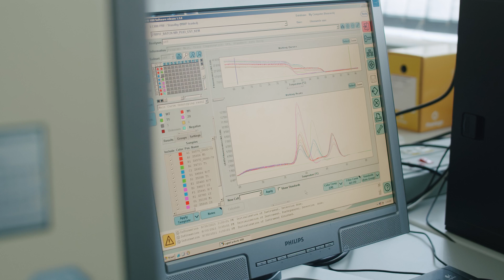Cape Health Tech Innovators | Maritha Kotze, Medical Scientist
Want to find what makes Cape Town and the Western Cape a premium Health Tech investment hub?

Watch Maritha Kotze, Medical Scientist at the National Health
Laboratory Service at Stellenbosch University, and find out why the future of health tech is not just being imagined, but created in the Western Cape.